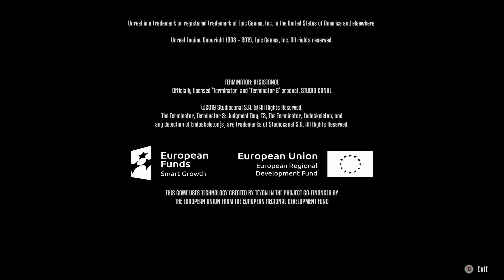37 Credits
Terminator Resistance On Xbox One. All Video's Are Made by me without adding commentary with the intent on helping someone through a tough spot in the game or for mere entertainment. I hope my videos can help you get out of a tough spot.